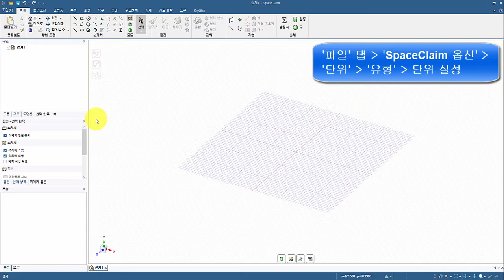SpaceClaim_02 단위 옵션 변경 방법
지난 30여 년간 끊임없는 변화와 혁신을 통해 지속적인 성장을 이어 왔으며 현재는 다양한 분야의 엔지니어링 솔루션을 제공하기 위한 라인업 확장으로 항공우주, 자동차, 토목건축, 바이오 메디컬, 조선해양, 전기전자, 금속재료, 반도체, 에너지, 국방, 화공 분야 등 전 산업에서 고객과 함께 혁신적인 기술을 연구하고 이를 현장에 적용하고 있습니다.